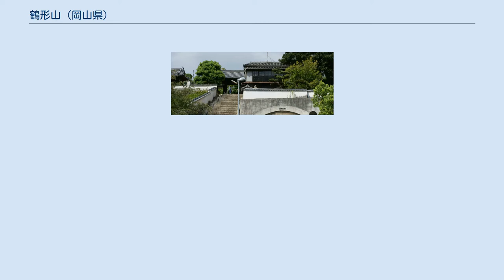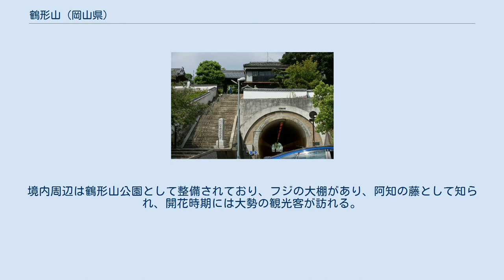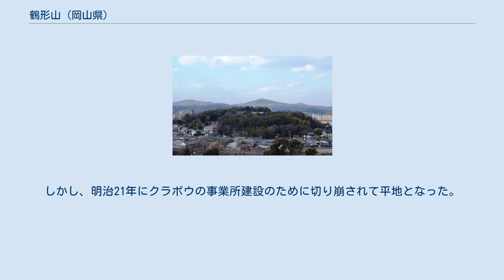鶴形山 (岡山県)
鶴形山（つるがたやま）は、岡山県倉敷市の中心市街にある山である。
別名は妙見山（みょうけんざん）、阿知山（あちざん）、阿智山（あちざん）。
 倉敷の中心市街地の中央部にある小高い山（丘）で、独立丘である。
海抜40メートルで、東西は長いところで約500メートル、南北は長いところで約250メートルである。
周囲は平地で岡山平野の一部である倉敷平野にそびえている。
すぐ南側には加須山丘陵の北端があり、そのあたりは向山（むこうやま）と呼ばれ、これは鶴形山から見て向い側ということに由来する。
 南麓は、古い町並みが続く町並み保存地区で観光地である倉敷美観地区があり、南麓を東西に通る本町通り（旧早島道）周辺は昭和前期頃まで、倉敷の繁華街として賑わっていた。
西・北・東麓は市街地となっており、北西には商店街、北西約50メートルのところにはJR倉敷駅がある。
 山上には倉敷の総鎮守である古社・阿智神社が鎮座。
境内周辺は鶴形山公園として整備されており、フジの大棚があり、阿知の藤として知られ、開花時期には大勢の観光客が訪れる。
 山上からは、経塚の遺跡や鎌倉時代の銅鏡が出土しており、また古くは周囲が海域で当地は島の一部であったこと、阿智神社祭神の宗像三女神は航海の神であったことから、古くは鶴形山の山上では航海安全に関わる祭祀が行われていた可能性がある。
 また阿智神社西側には真言宗観龍寺が南面して建っており、境内に妙見宮を祀っている。
鶴形山の別名の妙見山は、これに由来する。
 さらに南麓すぐには、誓願寺・本栄寺がある。
 現在、鶴形山西部の観龍寺下を南北に鶴形山隧道と呼ばれるトンネルが通過している。
 明治期まで鶴形山南側に城山と呼ばれる小丘があり、中世には倉敷城があった。
しかし、明治21年にクラボウの事業所建設のために切り崩されて平地となった。